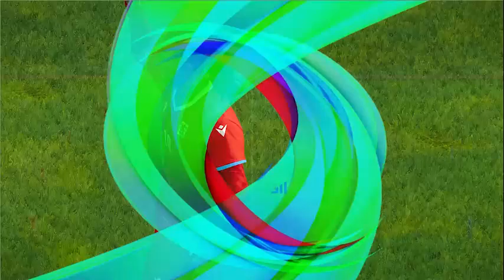🔴 Luxembourg vs Azerbaijan | World Cup Qualifiers | Live Match Today | 2021 🎮PES21 HD Gameplay watch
Luxembourg vs Azerbaijan LIVE STREAM World Cup Qualifiers

. Tokyo Ligue1Live
Tokyo Ligue1Live Match
 Football Match Luxembourg Vs Azerbaijan
 Today Luxembourg Match
Today Tokyo Ligue1Match
Luxembourg Vs Azerbaijan Highlights
World Cup Qualifiers Luxembourg Vs Azerbaijan Live
Luxembourg Azerbaijan
Tokyo Ligue1Today Match
Ligue1 Cup Live
 Ligue1 Cup 2021 Live
Tokyo Ligue1Live Link
Luxembourg Vs Azerbaijan World Cup Qualifiers
Luxembourg
Luxembourg Last Match 2021
Luxembourg Vs Kopaamarika
Luxembourg Vs Azerbaijan 2021
Luxembourg Vs Azerbaijan 2021 Live
Luxembourg Vs Azerbaijan World Cup Qualifiers Malayalam Commentary
Luxembourg Vs Azerbaijan World Cup Qualifiers Malayalam Status
Luxembourg Vs Azerbaijan World Cup Qualifiers Status
 Luxembourg Vs Azerbaijan Malayalam Status
Luxembourg Vs Azerbaijan StatusLuxembourg vs Azerbaijan | World Cup Qualifiers